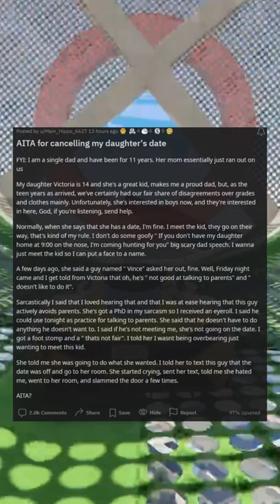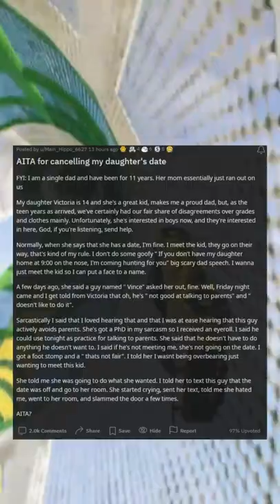AITA for cancelling my daughters date